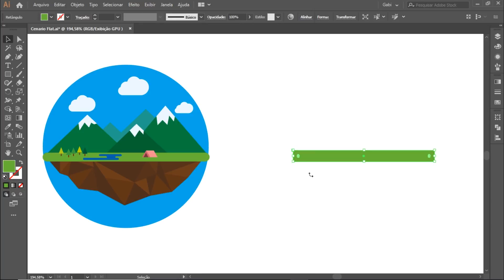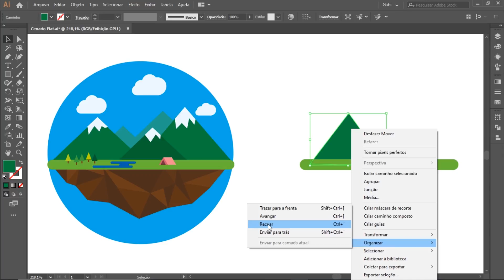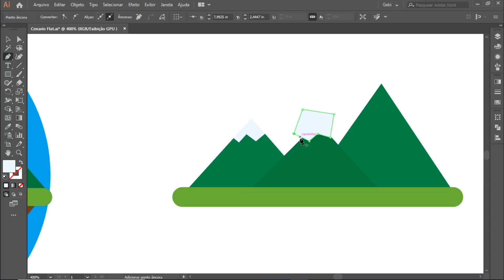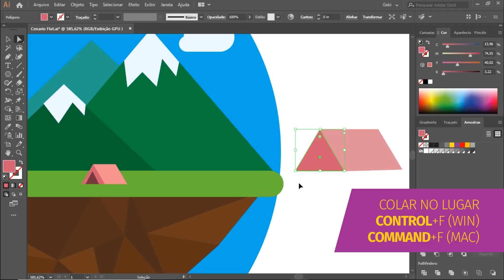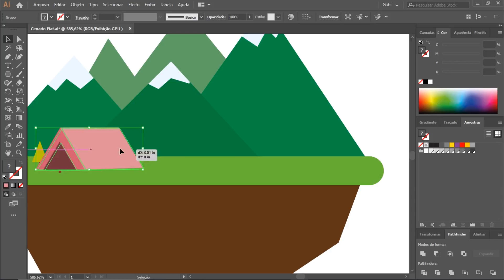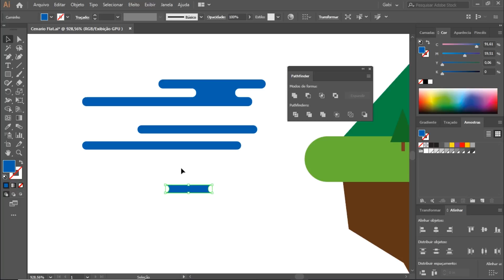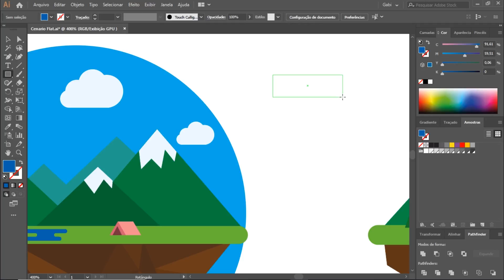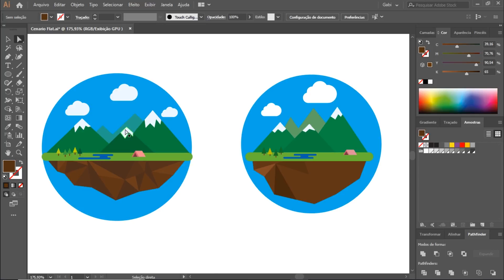Como criar uma PAISAGEM FLAT no Illustrator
Quem acompanha o canal sabe que eu amo ilustração flat! Eu já fiz um tutorial sobre como criar um personagem em flat design (se você não viu, cata o link aqui embaixo), e nesse vídeo agora nós vamos falar sobre como construir cenários nesse estilo. Vem gente!

Siga o Insta oficial do canal! É

Participe também da nossa lista de transmissão no WhatsApp e ganhe MIMOS EXCLUSIVOS!